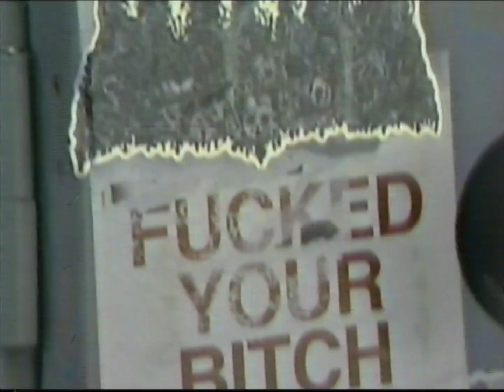Death Metal in America - The New York Ass Times Special Report (11/28/1988)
An old news segment I found in a pile of tapes I recently uncovered. More to come.